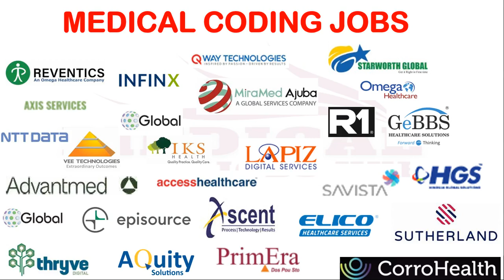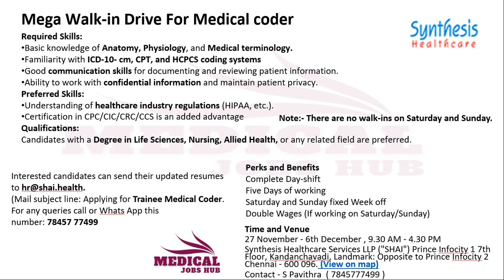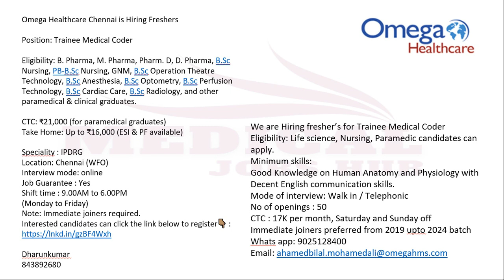MEDICAL CODING JOBS - FRESHERS ONLY !! WALK IN freshersjob